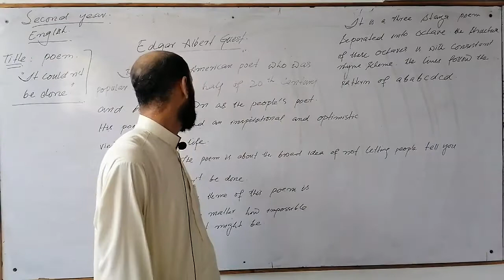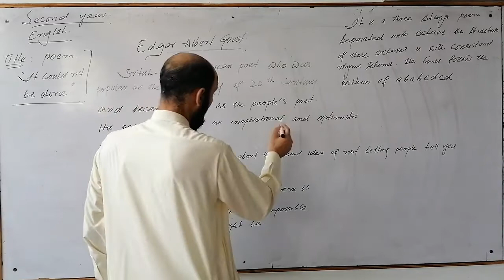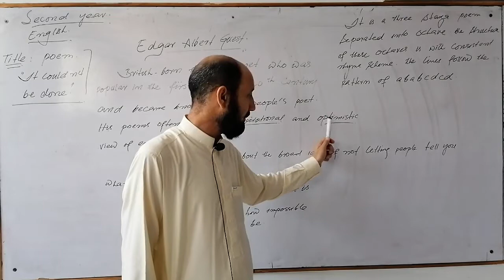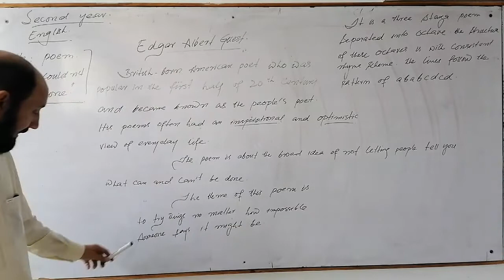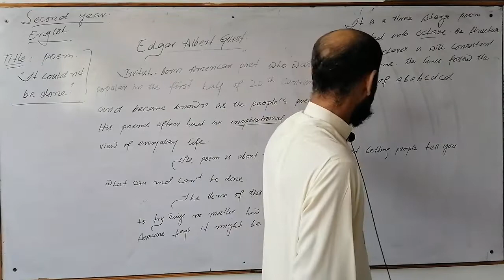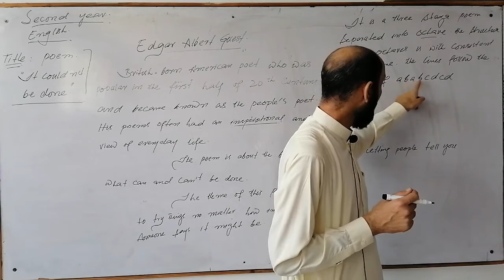English lecture it coudnt be done2nd year by sir Hidayatullah